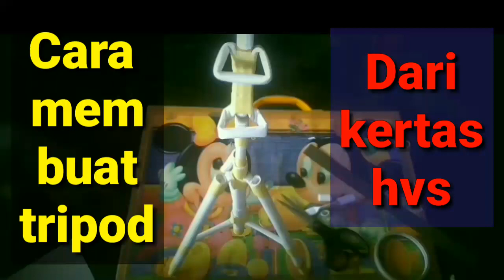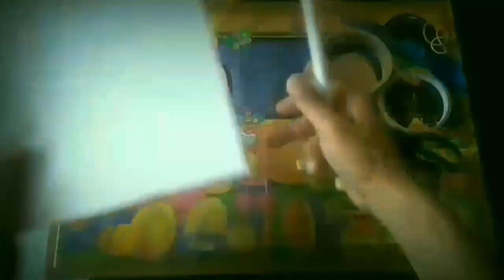Cara membuat tripod dari kertas hvs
Cara mudah membuat tripod sederhana dan murah dengan bahan yang ada di sekitar kita.
Bagi yang ingin punya tripod hp, cara ini sangat tepat untuk dicoba membuatnya...
Semoga tutorial ini bermanfaat bagi kita semua...aamiin yaa robbal'alamin